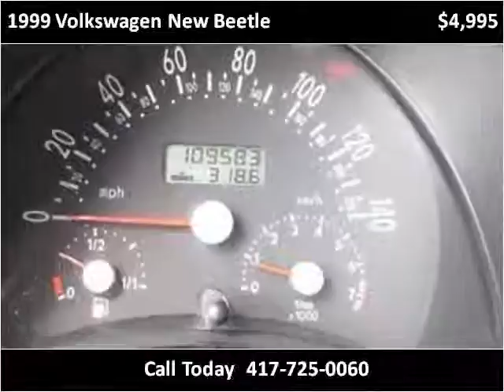1999 Volkswagen New Beetle Used Cars Nixa MO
This 1999 Volkswagen New Beetle is available from Lipscomb Auto Group.